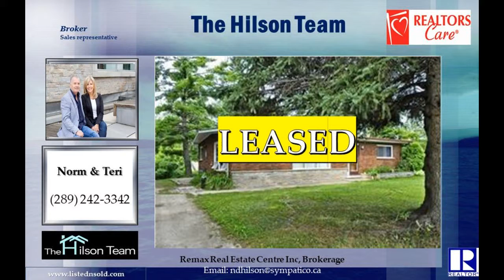House for lease or rent between $1,500 - $2,300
3 bedroom 1 Bathroom Home Located In Milton, On Located on Great Sized Lot With Loads Of Parking Great for Small Contractor Milton Real Estate The Hilson Team